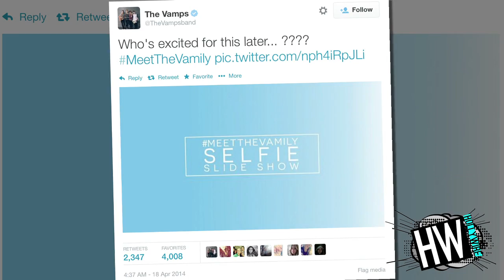5 Seconds of Summer Vs. The Vamps! (BATTLE OF THE NAKED BANDS)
5 Seconds of Summer Vs. The Vamps! (BATTLE OF THE NAKED BANDS)

Happy No-Pants Friday! This week 5 Seconds of Summer and The Vamps are baring it all and showing us a side of themselves we've never seen but WHO is going to take the cake in this week's Battle Of The NAKED Boy Bands? Ready, set, battle it out!

Alright alright alright, before we get down to brass tax, you know I gotta name the winners of last week. It's 5 Seconds of Summer! And you know what? They did such a good job, let's face them off again this week!

OK, so 5 Seconds of Summer, as always, is killing it, touring through select cities in the US and Canada, watching their EP rise to the top of the Billboard 200 and gearing up to go back on tour with One Direction but guys, uh... they're also running around their tour bus naked. Yes. Naked.

Luke Hemmings totally admitted this week that he is into naked. Like, really into it. He recently got caught running around on the group's tour bus wearing nothing more than a smile. That must have been one shocked tour bus driver! Let's take a moment of reflection for that visual.

Now moving onto The Vamps. They may be a bit newer to the scene than 5 Seconds of Summer, but guys, they are totally catching up. They're promoting their new EP Meet The Vamps all over the UK, palling around with Taylor Swift and inviting everyone to come hang out with them on Twitter and Google ALL DAY TODAY (seriously, check out meetthevamily  - it's kindof awesome!)  Yeah! But when they aren't doing that... you guessed it: They're getting naked.

Yes, the boys made news this week when James McVey and Connor Ball's hotel room was infiltrated by some sneaky fans! Turns out those girls got a little more than they bargained for, cause both boys boys were naked as the day they were born. That's pretty pantsless. The fans must have acted out of shock, though, because apparently all they really wanted was for the boys to follow them on twitter. Huh?

Although we can only imagine it, let's see if some shirtless pics won't help aid the visuals. Enjoy this shirtless mash-up! I know I will!

OK, so who gets your vote this week? Will it be The Vamps or 5 Seconds of Summer?

For any goodies, send to:
Hollywire
9701 Wilshire Blvd # 8,